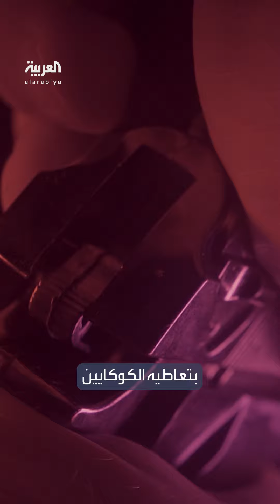تفاصيل شهادات صديقة وطليقة هانتر بايدن أمام المحكمة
"علاقات مخيفة بتجار مخدرات وتعاطي الكوكايين".. تفاصيل شهادات تاجر سلاح وطليقة والصديقة السابقة لـ هانتر_بايدن أمام المحكمة
لمعرفة أحدث المستجدات.. عبر البث المباشر من هنا ⤵
وبإمكانكم متابعة العربية على منصات التواصل